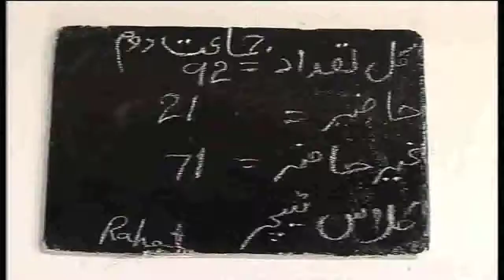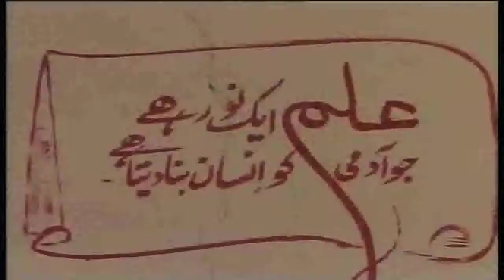Meher Abbasi Scandal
Girls School in Fata